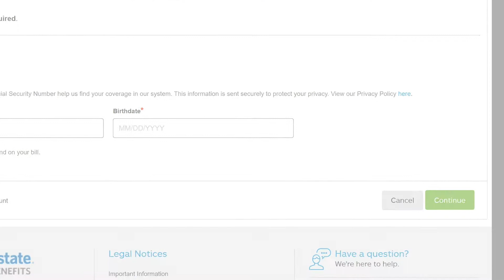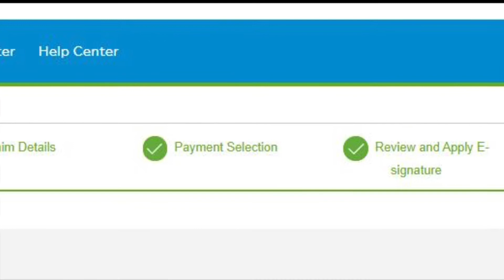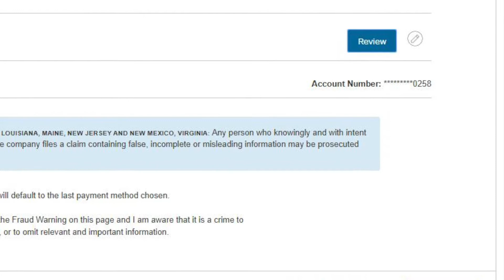File A Allstate Benefits Claim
How to file an Allstate Benefits claim online. Secured Planning Partners (SPP) is devoted to assisting our clients/partners in maximizing their employee benefits.